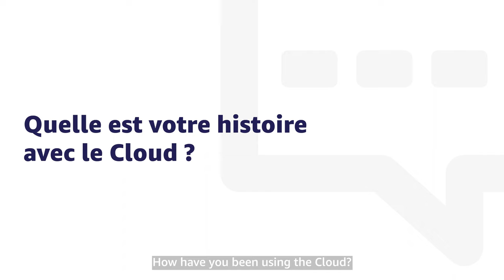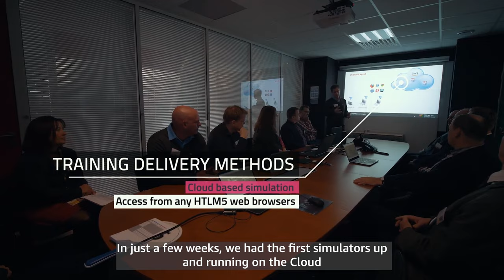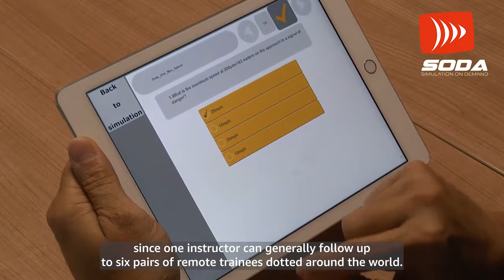CORYS virtualise ses simulateurs pour la formation à distance grâce au cloud AWS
Découvrez comment Corys, leader mondial en matière de simulateurs de formation, s’est adapté à la crise sanitaire et a permis à ses clients de continuer à former ses opérateurs à distance, grâce au cloud AWS.